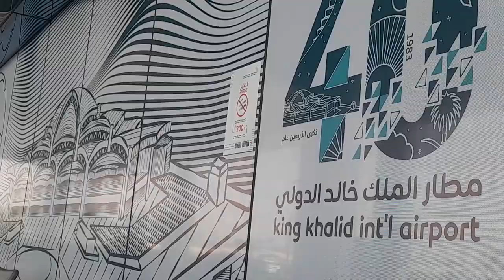Riyadh Airport//back from vacation 2024 February